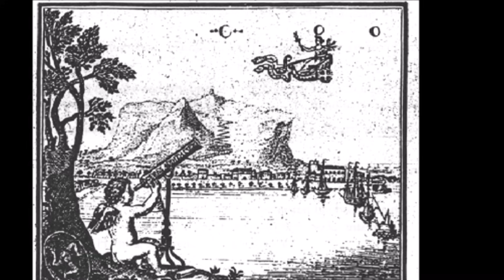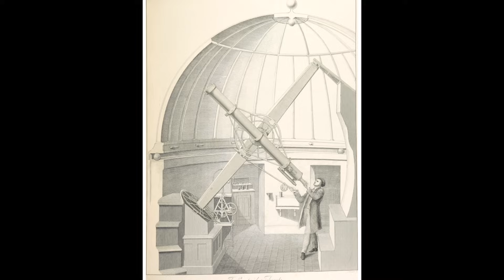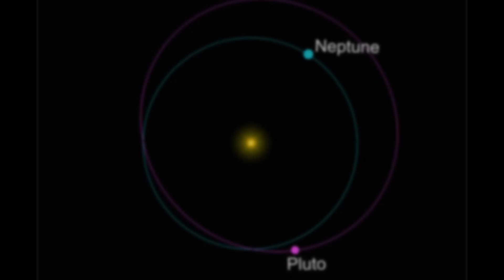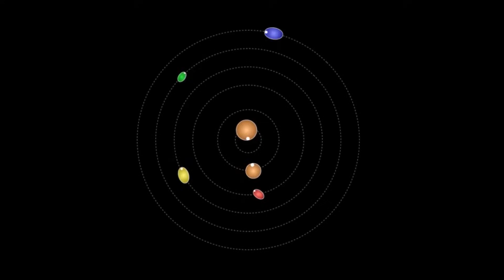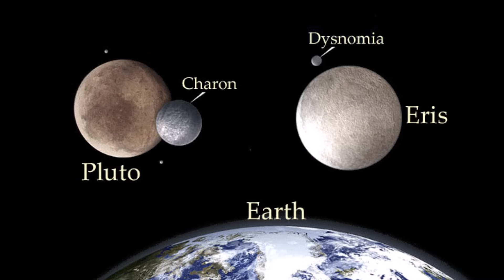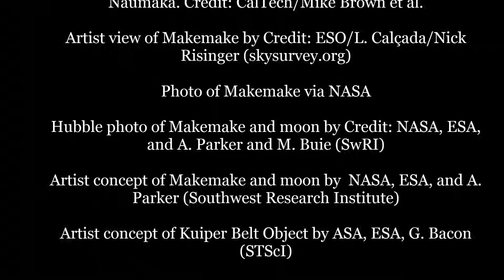Guide to Dwarf Planets: Ceres, Pluto, Eris, Haumea and Makemake for Kids - FreeSchool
The category of dwarf planets was created in 2006 by the International Astronomical Union to help contain new objects that were being discovered. Although there are hundreds of objects in the solar system that could potentially be classified as dwarf planets, as of 2017 there are only five officially recognized ones: Ceres, Pluto, Eris, Haumea, and Makemake. Unlike planets, dwarf planets have not cleared their orbits of objects and debris.

Like this video if you want to see more videos about SPACE!